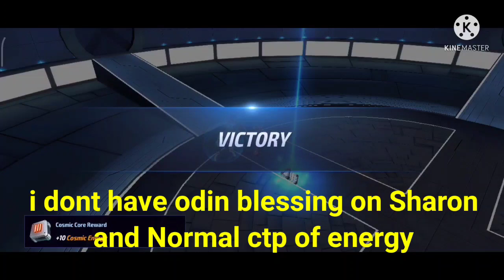DRX Jean 5 Seconds Wait For Attack? One Shot With Sharon And Other Characters - Marvel Future Fight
Advice On DRX One Shot